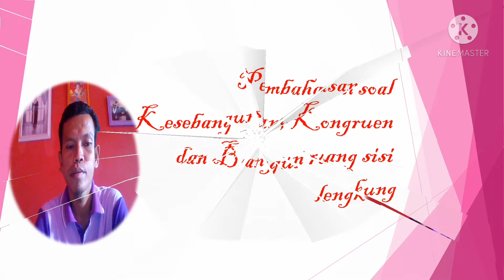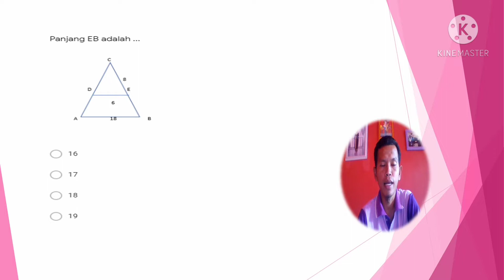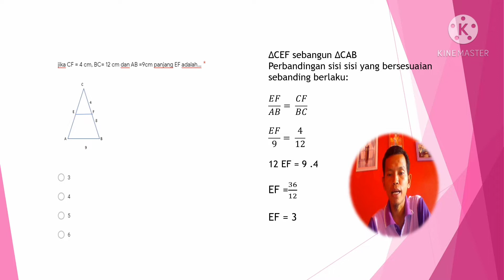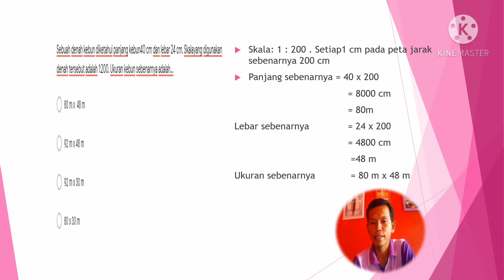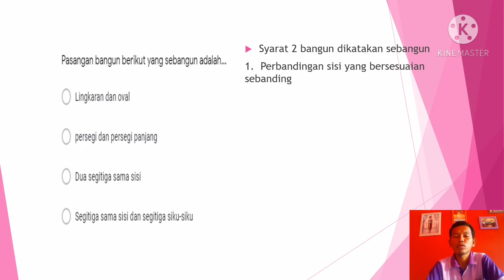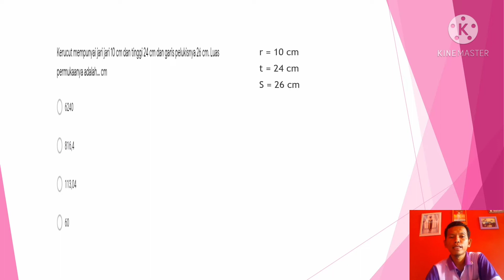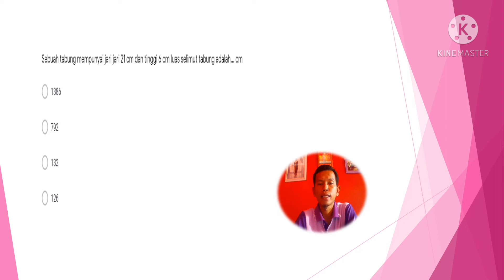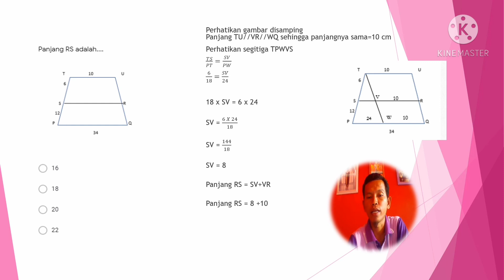Pembahasan soal Bangun Ruang Sisi Lengkung dan Kesebangunan,kongruen #1#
Assalamualaikum video ini berisi tentang pembahasan soal bangun ruang sisi lengkung dan Kesebangunan dan kongruen.. semoga video ini bermanfaat